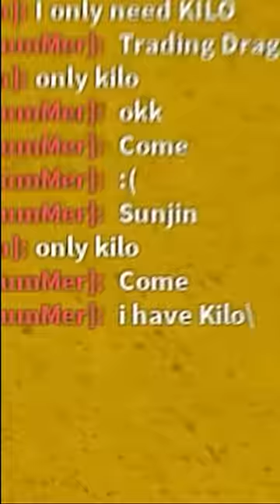who wants permanent leopard!?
Sunjin's Membership ►

Title ►